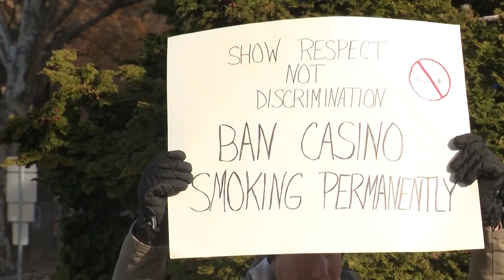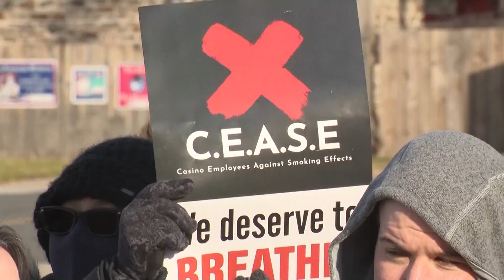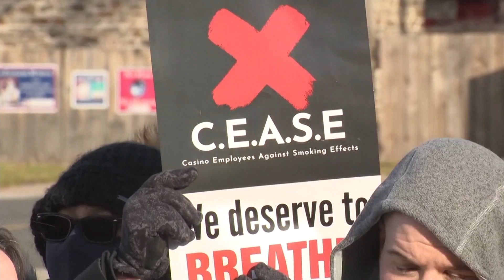Atlantic City workers call on lawmakers to ban smoking inside casinos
Atlantic City casino workers rallied in Trenton on Thursday to call on lawmakers to ban smoking inside casinos.